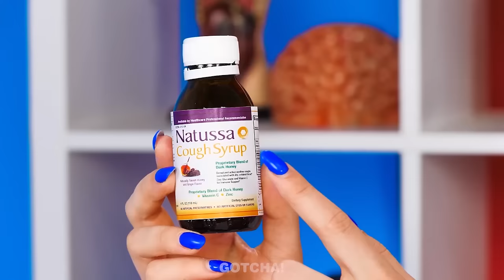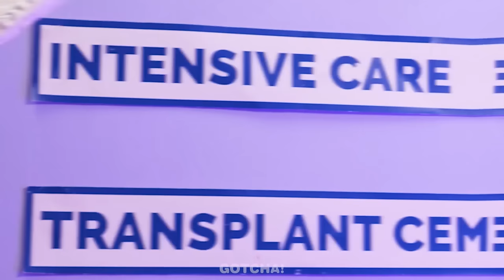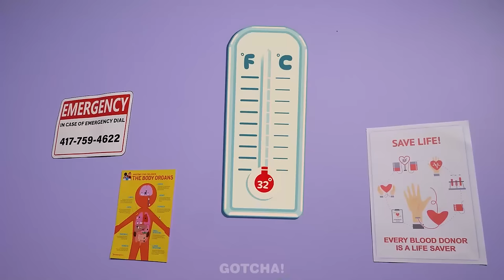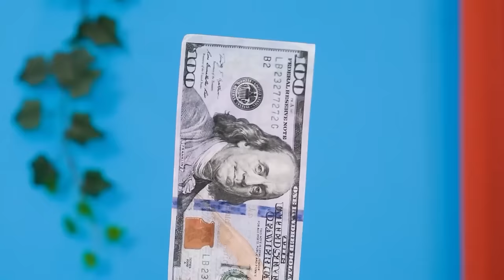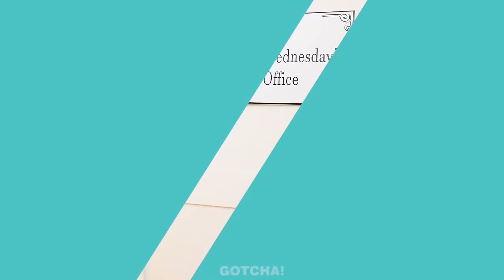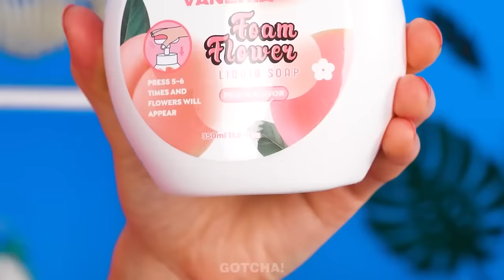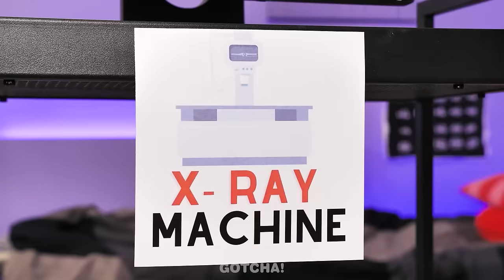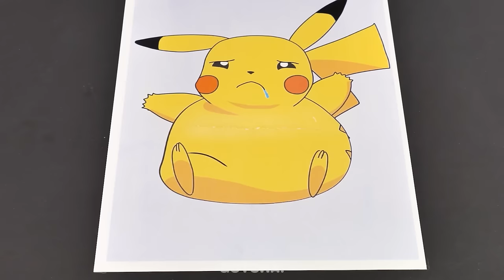Héroïnes JV enceintes à l'hôpital: Hacks grossesse cool & drôles par Gotcha Viral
Salut les Gotchers ! Préparez tous vos gadgets et hacks de grossesse sympas car tous les héros de jeux vidéo sont tombés enceintes. Ne manque pas notre nouvelle vidéo pour savoir si le Docteur 🩺 a aidé Ladybug 🐞, Vampire 🧛 et les autres dans un hôpital spécial 🏥 pour les héroïnes enceintes. Et reste à l'écoute pour d'autres hacks brillants et super gadgets de Gotcha ! Viral

Si tu as aimé cette vidéo, tu pourrais aussi aimer : "Maman riche VS maman pauvre ! Des bricolages sympas contre des gadgets étonnants par Gotcha ! Viral"

Les producteurs et les créateurs ne font aucune déclaration et ne donnent aucune garantie quant à l'exactitude, l'applicabilité ou la pertinence du contenu de cette vidéo. Cette vidéo est uniquement destinée au divertissement et à l'information. Si tu décides d'agir en fonction des idées contenues dans cette vidéo, tu le fais à tes propres risques. Les producteurs et les créateurs de cette vidéo ne pourront être tenus responsables de tout dommage ou perte résultant de l'utilisation de ce matériel vidéo. Tous les noms de produits et d'entreprises mentionnés dans cette vidéo sont des marques commerciales™ ou des marques déposées® de leurs propriétaires respectifs. Leur utilisation n'implique pas une approbation de leur part.